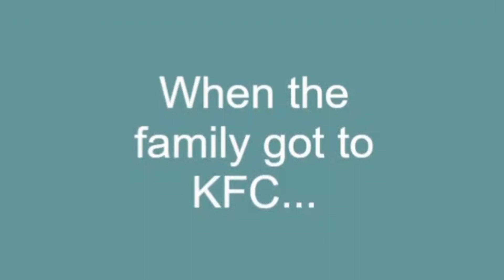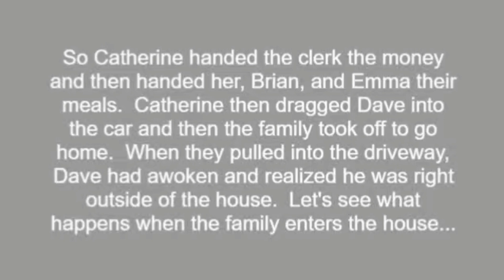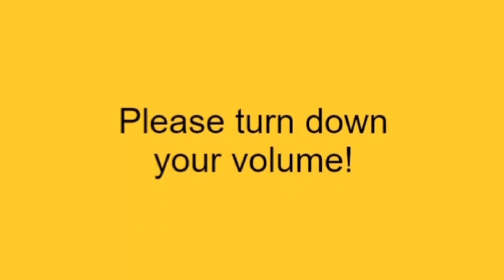Childish Dad Misbehaves at KFC [Not for anyone under the age of 13]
This video was a request by @ded666_.

Dave (Childish Dad) goes to KFC with his family and he asks the clerk to see Colonel Sanders, and the clerk tells him that he's dead.  Dave then has a big meltdown about it.